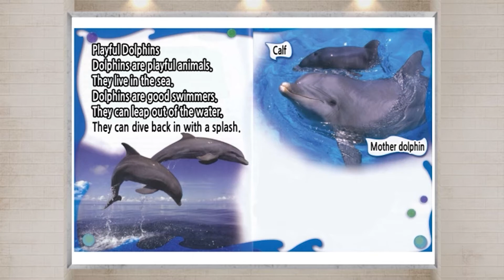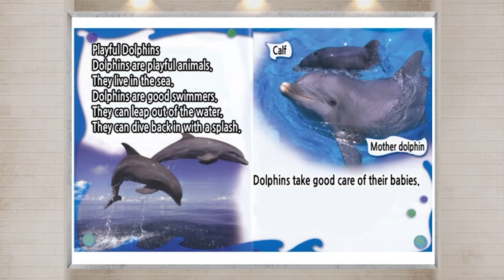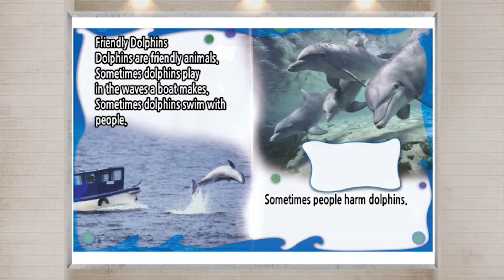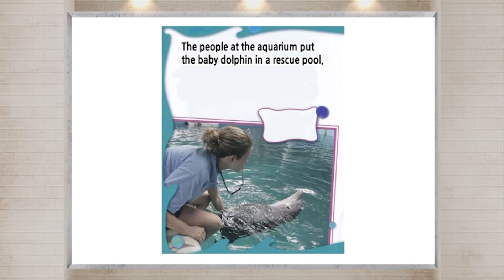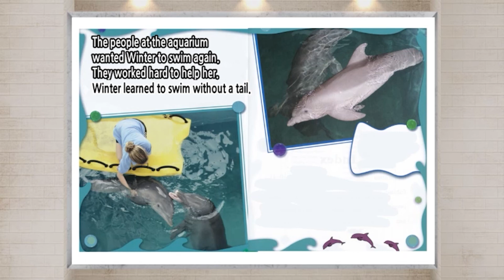브레인뱅크 G1 Social studies I 11. Baby Dolphin's Tale I Read Aloud